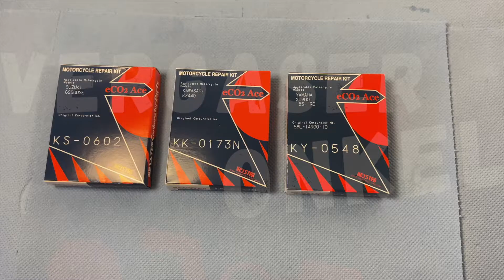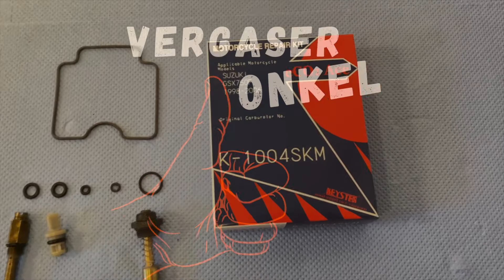Reparatursatz Suzuki GSX750F, ausführlich erklärt vom Vergaseronkel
⏬ Öffne mich ⏬

Reparatursatz Suzuki GSX750F BJ 98-06, ausführlich erklärt vom Vergaseronkel

Vergaser-Rep-Satz SUZ GSX750F Bj. 98-06